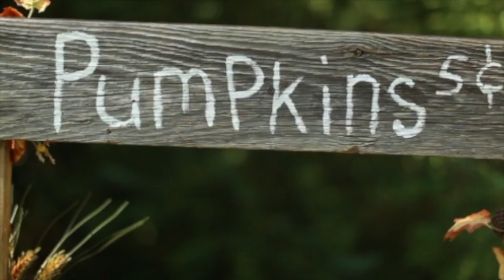Pumpkin mini sessions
Come join us on Saturday October 7th or Sunday October 8th for pumpkin mini sessions. You will receive 15 minutes of shoot time in our pumpkin-themed booth with five edited high resolution images. This session will take place at a public location in Wylie and will be shared with you upon confirmation of booking.